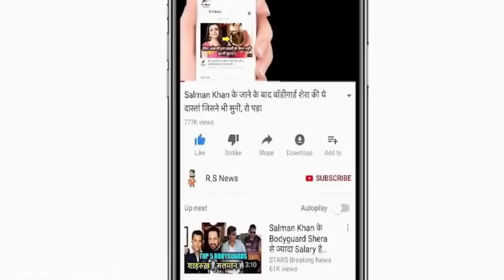IND vs BAN Third ODI Match Full Highlights: India vs Bangladesh 3rd One Day Highlight | Ishan |Kohli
ABOUT CRICKET NEWS: Friends, now everyone knows that the third ODI match between India and Bangladesh team was played successfully today at Zahur Ahmed Chowdhury Stadium. Where in this match, the captain of the Bangladesh team, Liton Das once again won the toss and decided to bowl first, but friends, the last two decisions proved to be correct, but nothing like this happened in the third ODI, because here Bangladesh The Indian team did not give any chance to the team of Actually it happened that today in fifty overs, the Indian team, while batting first, scored four hundred and nine runs at the loss of eight wickets and the Bangladesh team got the target of four hundred and ten runs and the Bangladesh team came out to chase this huge target. Indian bowlers have stopped the wind. But friends, we will tell you about the bowlers later, but before that let us tell you how the players of the Indian team performed today that they reached 409 runs. Actually friends, Indian team's innings starts with Shikhar Dhawan and Ishan Kishan. Meanwhile, Ishaan Kishan and Shikhar Dhawan had a good partnership with the opening partnership, before this partnership broke on the first ball of the fifth over when Mehdi Hasan sent Shikhar Dhawan to the pavilion for three runs as you all score here You can also see it in the card. So, on the total score of fifteen runs, the Indian team gets the first blow and then comes down to bat on behalf of the Indian team.

Ishan Kishan Ja In the meantime, there is a very good 290-run partnership between the two batsmen. Wherein meanwhile Ishan Kishan also hits the first double century of his ODI career. Yes friends, here Ishaan Kishan played an inning of two hundred and ten runs in one hundred and thirty one balls and in this innings he also hit twenty four fours and ten big sixes. Where he was caught by Taskin Ahmed on the fifth ball of the thirty-sixth over by Liton Das and after the fall of Ishan Kishan's wicket, he again completed his century. Virat Kohli, who got out today after scoring one hundred and thirteen runs in ninety-one balls, as you can see here, the batting of both of them was so strong that the score of Team India had reached three hundred and forty-four runs. But then friends Suresh Iyer gets out after scoring three runs here, then Khel Rahul eight runs. Washington Sundar played an inning of thirty seven runs.

Akshar Patel got out after scoring twenty runs and here today Team India managed to score four hundred and nine runs in fifty overs at the loss of eight wickets. However, at one point of time it seemed that if Team India could reach 200 and 250, that would be a big deal. But today Ishaan Kishan and Virat Kohli avenged the last two ODIs and Taskin Ahmed, Shakib Al Hasan and Ibadat Hossain took two wickets each for Bangladesh. However friends turn to Bangladesh team where they come to open the innings for Bangladesh and Anamul Haque and Liton Das form a good partnership. But in the meantime, on the very first ball of his very first over, Akshar Patel got caught by Mohammad Siraj, who got out after scoring eight runs.

As you see here and after getting out, Liton Das continues his batting and friends, in today's match, Liton Das scored twenty-nine runs in twenty-six balls and Mohammad Siraj got him caught out by Shardul Thakur and After these two big setbacks, the Bangladesh team is now in complete disarray, where Shakib Al Hasan is holding one end, but Mushtafiqur Rahim was dismissed by Akshar Patel after scoring only seven runs, while Yasir Ali was dismissed for Umran. Malik was dismissed LBW by his fast-paced bowling, who returned to the pavilion after playing a stormy twenty-five-run innings and hit four big shots here. Rest all of you can also see here that Akshar Patel, who took two wickets from India, took two wickets, while Sardul Thakur, Mohammad Siraj, Umran Malik, Kuldeep Yadav and Washington Sundar took the most wickets from India. Got one wicket. What is the opinion of all of you now? Regarding the 3rd ODI match played between India and Bangladesh team and how many numbers out of ten would you like to give to Ishan Kishan's double century and Virat Kohli's century?

Friends, what do you think should Rohit Sharma, Dhoni, Suresh Raina and Hardik Pandya return to the Indian team or not?